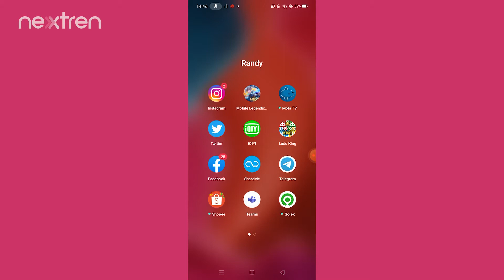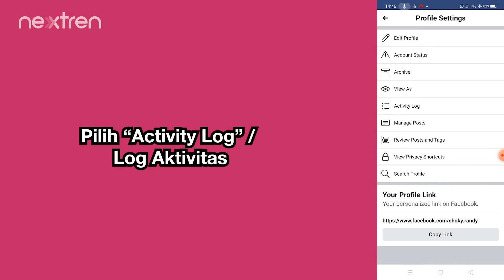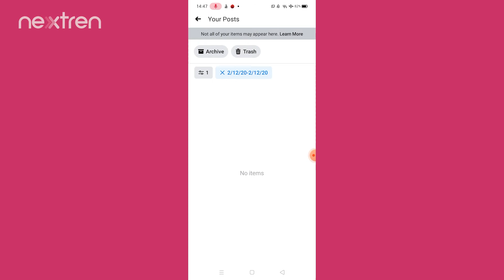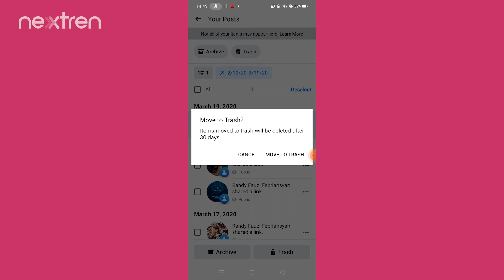Cara Menghapus Postingan Lama di Facebook Sekaligus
Nextren.com - Facebook mempunyai fitur yang memungkinkan pengguna untuk menghapus postingan lama secara sekaligus.

Nah, kali ini, Nextren ingin membagikan cara menghapus postingan lama di Facebook secara sekaligus.

Mau tahu seperti apa langkah-langkahnya? Langsung tonton videonya di atas!